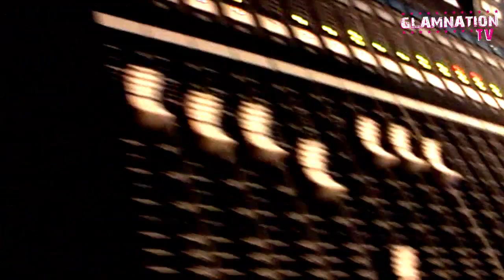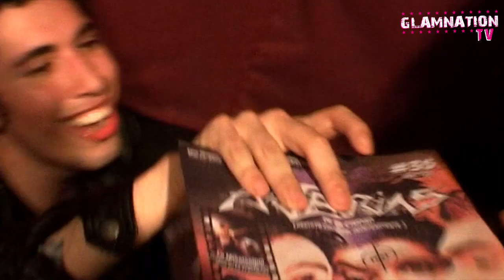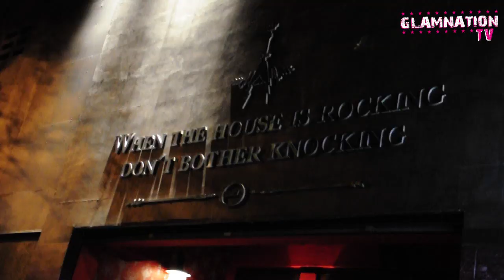Glamnation TV - Marzo 2013 - Eruca Sativa/Coverheads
El 28 de Marzo de 2013 el Roxy de Palermo Hollywood explotó con la fiesta más caliente de Buenos Aires, la Glamnation Party con una estética completamente renovada.
Con entradas agotadas y nueva casa, la Glamnation tuvo a Eruca Sativa abriendo esta gran fiesta, luego Coverheads, presentando su nuevo video clip "Que me Queda" bajo la dirección de Hernán Petriz.
No te pierdas las notas con todos los protagonistas y sé parte de ésta gran fiesta rocker,
porque: "When the House is Rocking Don't Bother Knocking".